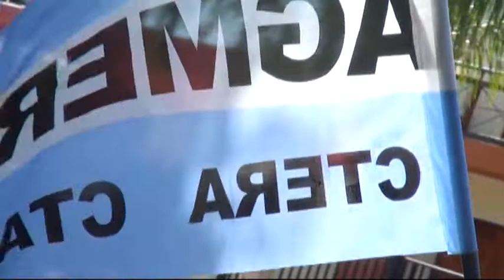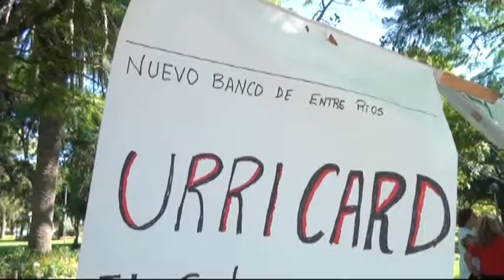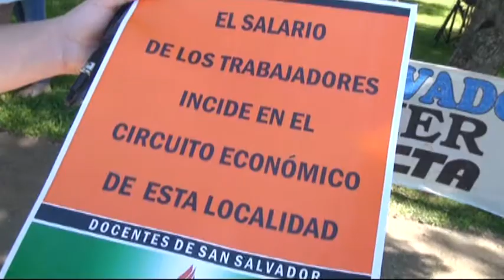Moix Zulema Balance AGMER